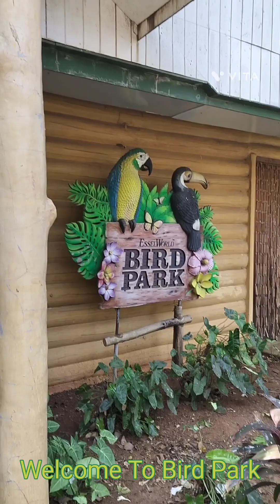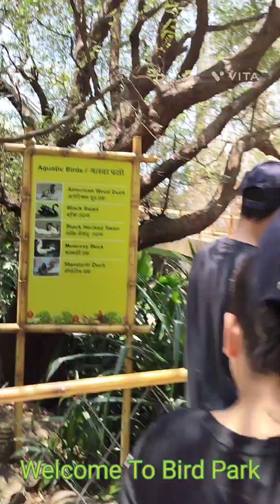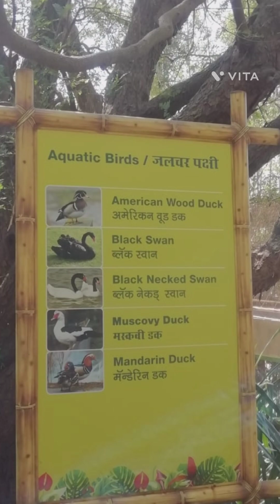BIRD PARK ( ESSEL WORLD,GORAI ) PART-1 !! BY SOPAN RAI !!birdpark